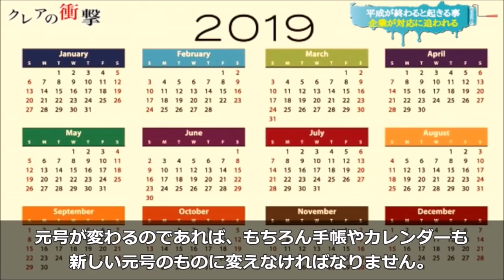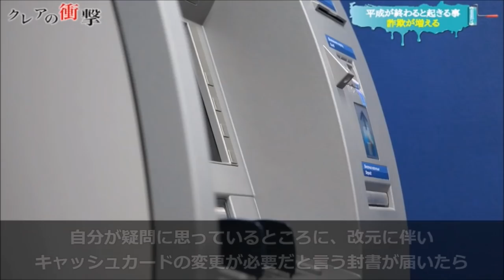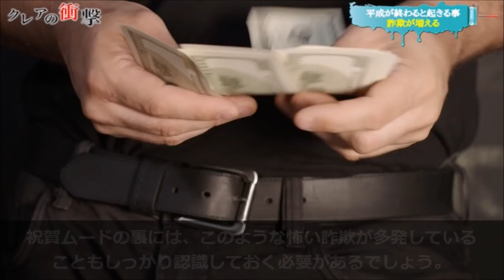平成が終わり令和になるとどうなるのか…？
クレアの衝撃 衝撃 F1は【DAZN】で観戦できます。